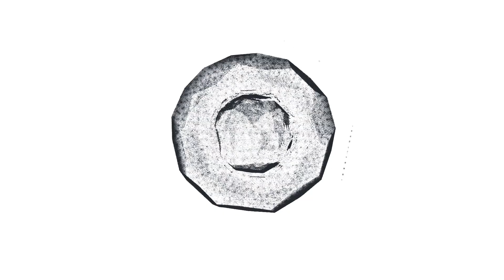ETS2 1.44 OpenBeta - MAPA ORB Testando Versão Beta com G7 Viaggio 900 CD3DSHOP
ETS2 1.44 OpenBeta + Logitech G27
MAPA ORB
Testando Versão Beta com G7 Viaggio 900 CD3DSHOP
LIVE PIX
VENHA CONHECER NOSSOS MODS LW SHOPPING

PARCERIAS E DIVULGAÇÕES
VENHA CONHECER O SITE DO CANAL:
(ABRA O SITE - ABRA A PAG. DO JOGO - TIPO DE MOD ( BUS, TRUCK, ETC)
QUER AJUDAR? QUER FAZER UMA DOAÇÃO? COMO DOAR:
*DISCORD LW GAMES: LW Games - Lauro Wagner#0524

DOWNLOAD DE DESCOMPACTADORES de Arquivos

Músicas Usadas pelo Canal
1 - Title: Haus Guest by Gunnar Olsen / Genre and Mood: Dance & Electronic + Dark
3 - Musica: SELEÇÃO TOP REMIXS DJ JEFINHO - (BREGADEIRA INTERNACIONAL - FORRÓ INTERNACIONAL) - 2020 Autor: DJ Jefinho Produções